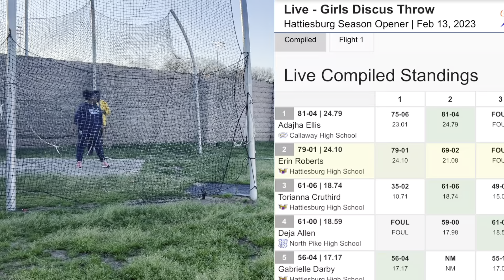track meet vlog | grwm , vlog , entertainment etc.